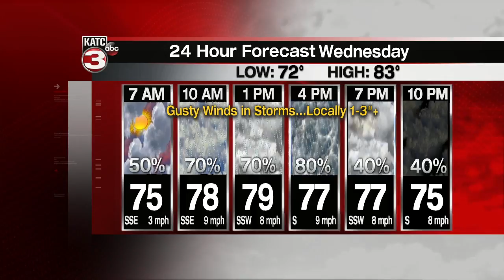Rob's Weather Forecast 6pm Part. 1 6/23/20